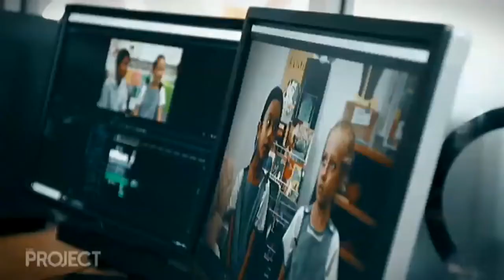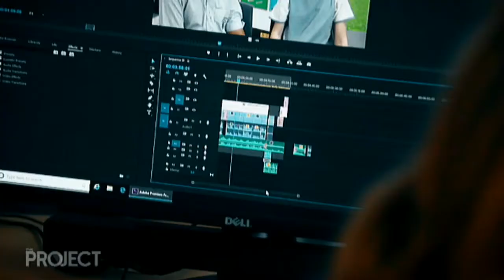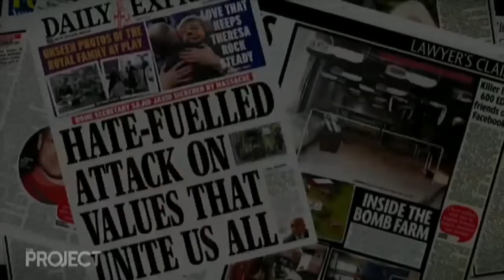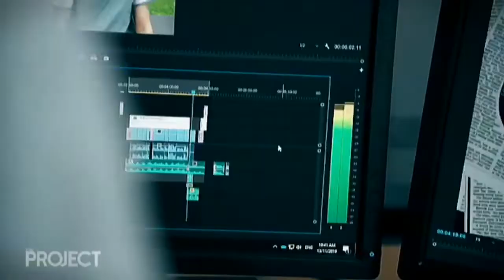2019 Videos for Change Winners on TV - The Project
Videos for Change (videosforchange.org) is a powerful platform for young people to share their voice and drive social change. Students from grades 7-12 are invited to submit a one-minute video on an issue they care about, with the chance to amplify that voice through the Videos for Change platform, film festivals and partnerships such as Network 10 (in Australia). It’s an opportunity to start conversations about issues that affect us all.

Videos for Change is a special initiative created by High Resolves, an award-winning leader in the design and delivery of citizenship and leadership learning experiences. For info